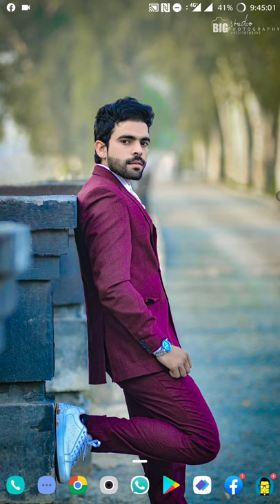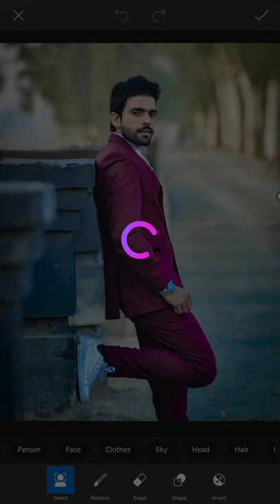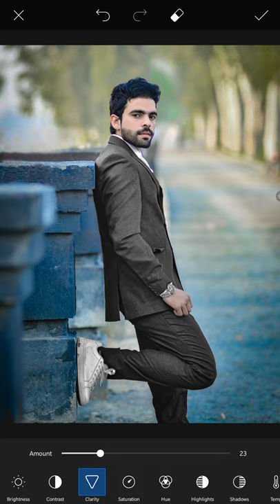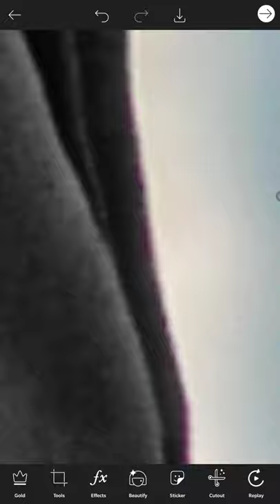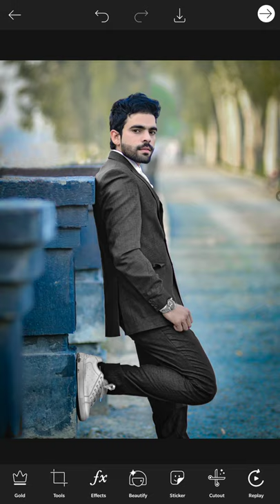How to change the color of clothes class 03 in Hindi urdu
PicsArt full course
Robin big studio photography